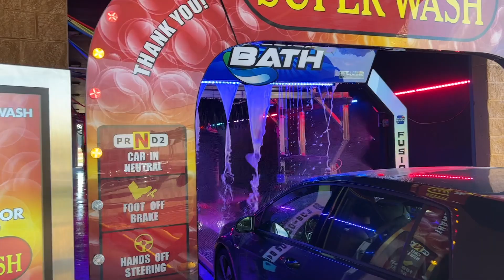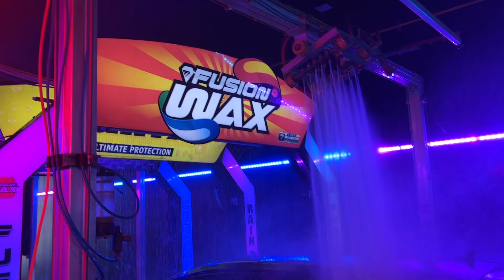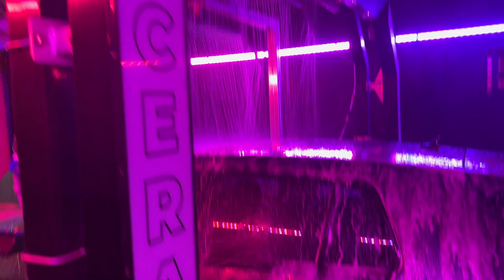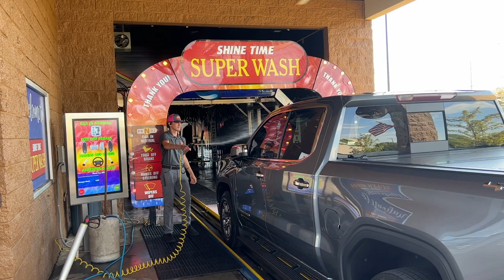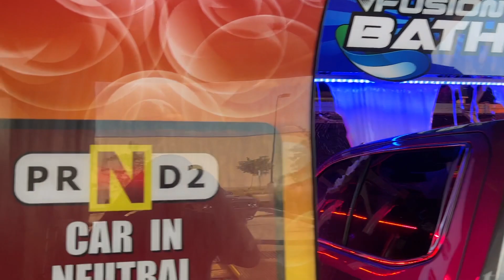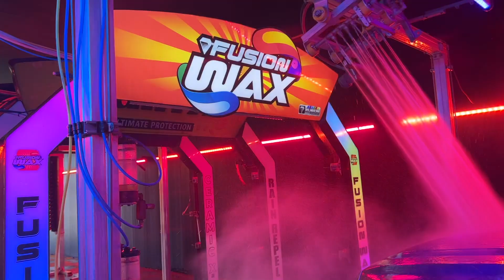Shine Time Super Wash: Huntsville Martin Rd Site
**Special thanks to Will for letting me visit!**
Alabama's flashiest car wash, Shine Time Super Wash's second Huntsville store, opened in August of 2021. It continues their pattern of building sites with extremely impressive light shows; this time with the addition of a G&G ColorWash controller. Shine Time went with a 140' Sonny's tunnel at this location, featuring their usual 2 nearly identical TOP2k14 top brush/SF72 exit wrap/SF21 side washer/TBG300 wheel brush combo modules, 4 manifold OMNI, Mr. Foamer Penta Glow arches for 5 different extra services, 11 producer drying system with V and Mammoth nozzles, and TOP2k14 Buff N Dry top brush with Tire Seal machines attached. Shine Time Super Wash uses Diamond Shine and NCS Vehicle Care chemicals, and their top wash includes bug prep, the Fusion Bath, Fusion Prime, tri color, Ceramic X3, Rain-X, Buff N Dry, and tire shine.